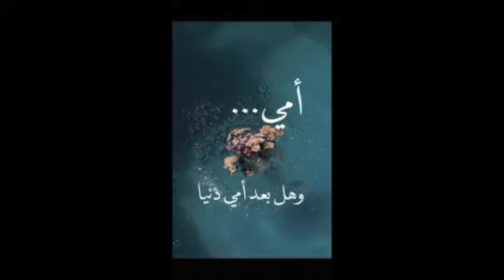الشاعر عبد الرحمن الابنودى: قصيدة أمي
ولد الشاعر المصري عبد الرحمن الأبنودي في قرية أبنود بصعيد مصر عام 1938، ولقد كان والده يعمل كمأذون وبدأت مسيرة الأبنودي كشاعر آثر استماعه لأغاني السيرة الهلالية، ولقد حصل الأبنودي على جائزة الدولة التقديرية عام 2001، وهو أول شاعر بالعامية المصرية قد حصل على هذه الجائزة